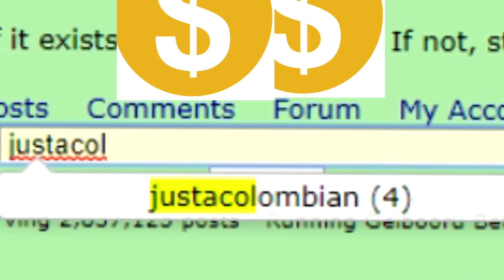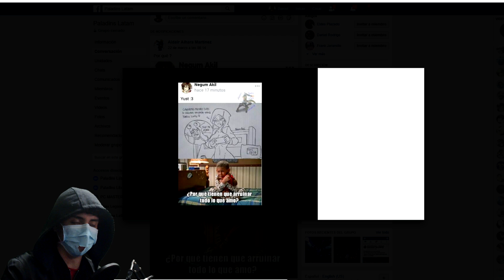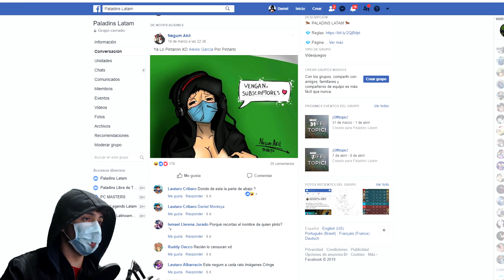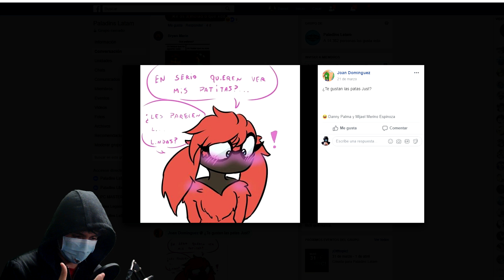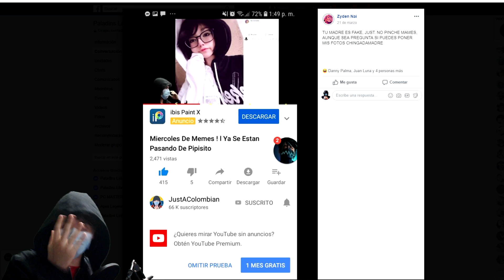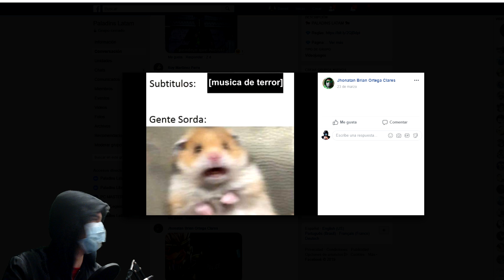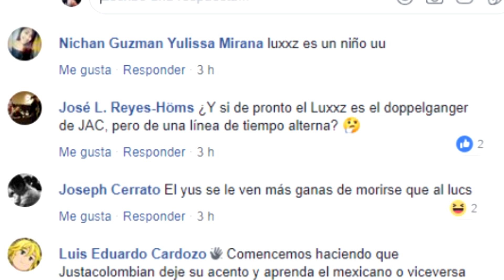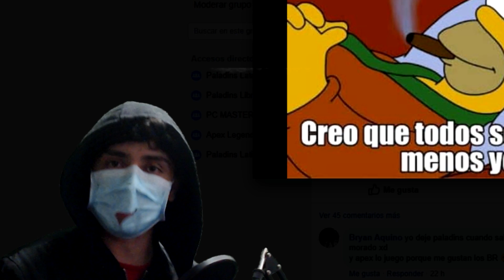¡ NO TOLERARE ESTO !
Ingame nick:
JustAColombian